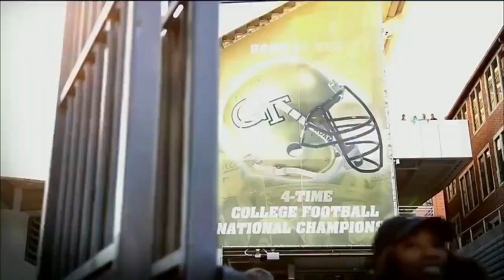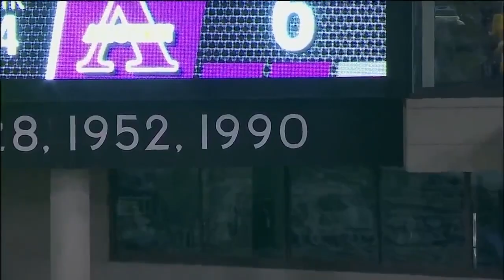NCAAF College Football 2015 Alcorn State vs Georgia Tech (Full Game HD)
This video is an original broadcast and production of FOX Networks and the SWAC/ACC. I have claimed no ownership of this material, no profit from it in any way. This video is intended for historic archival and educational viewing purposes only.